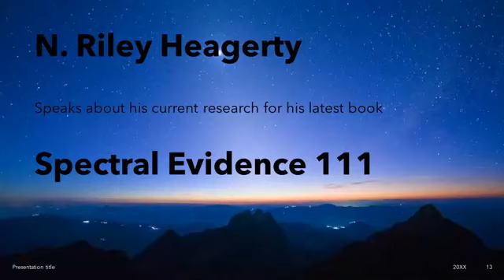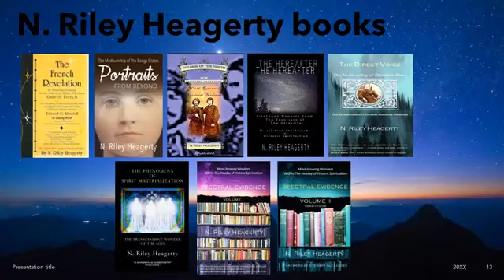N Riley Heagerty Spectral Evidence 111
Riley Heagerty is an extremely dedicated afterlife researcher who has captured much of the best evidence for the afterlife in his brilliant books on physical mediumship in the Century of Wonders from 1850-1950. He talks about his latest book Spectral Evidence Volume III which will be released next week. It is another compilation work of many instances of incredible mediumship and spirit return, psychometry and a chapter on the Spiritualist Camps during their heydays.